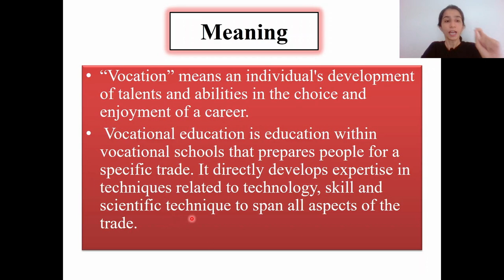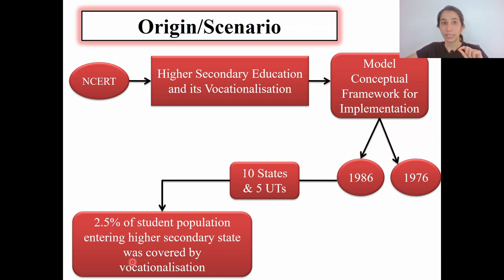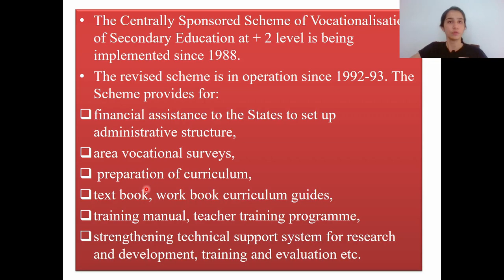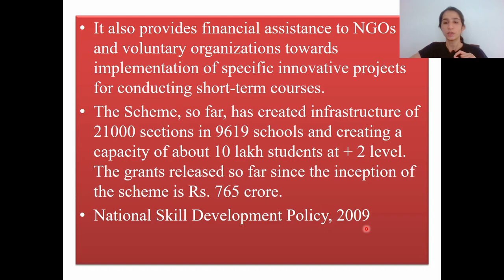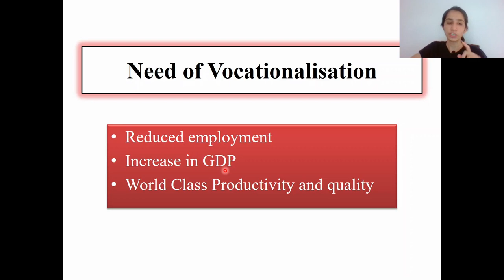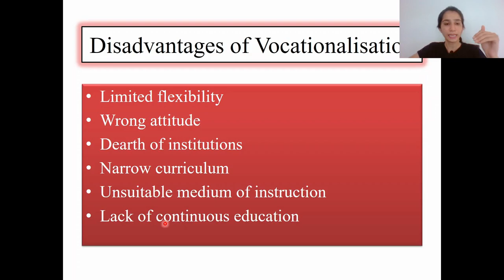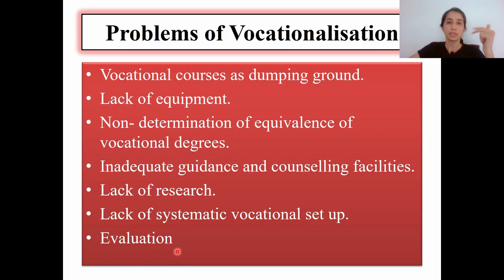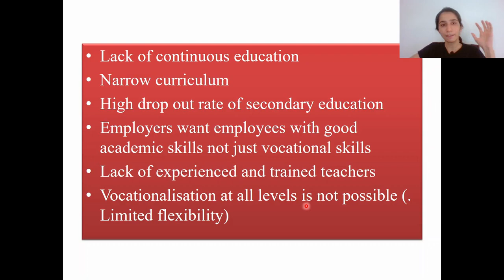Vocationalization of Secondary Education | B.Ed. | M.Ed. | PPT | Inculcate Learning | By Ravina